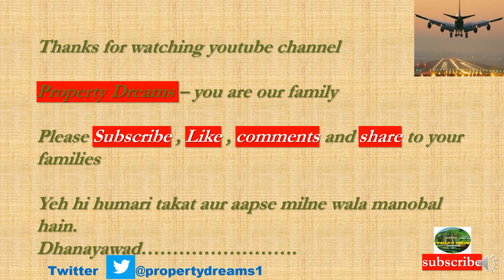|Yamuna Expressway|RPS052021|Paisa Freeze hone se kaise Bache|Yeida| Jewar Airport|Yamuna Authority|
This video tells you about the Winner of  RPS05 2021 Scheme of Residential Plots launched of yamuna Authority near Jewar Airport.
1. - NIAL Approves Master Plan of Noida/Jewar International Airport .
2. -- Updation of Data Center Park Sector-28 Yamuna Expressway.
3. -- Building Plan Approval Procedure of Yamuna Authority.
4. -- Signing of Substitution and Escrow Agreement for JEWAR International Airport
5. -- Vegetable and Milk Booth Shops for Jewar International Airport.
6. -- Data Center Park at Sec-28 Yamuna Expressway
7. -- Market Scenario of Yamuna Expressway
8. -- Medical Park Sector-28 Yamuna Expressway
9. -- Land Possession to Zurich International AG
10. -- Event management Company for Jewar International Airport .
11. -- Cutting of Trees Near Jewar International Airport.
12. -- Pocket 1A Sector 18 Live Site Video Yamuna Authority Plots 300 Sq Mtr.
13. -- Sector22D Live Current Video of 120 Sq. mtr and 162 Sq. Mtr. Yamuna Authority Plots
14. -- Pocket I and Pocket J Sector-18.
15. -- Pocket I Sector 18 Current Live Video of Yamuna Expressway Authority Plots .
16. -- Revision of Category and Circle Rate in Noida
17. -- Ajnara Panorama Project Sector 22D Yamuna Expressway showing Villas, flats.
18. -- Notified Villages of Yamuna Expressway
19. -- Bullet Train Delhi to Varanasi Via Jewar
20. -- Development of Trauma Center and Hospitals.
21. -- Barish Video Delhi Moonsoon weather.
22. -- Sector 108 Noida Residential Plots.
23. -- Police Station Proposal Yamuna Expressway
24. -- Jewar Airport Progress Update
25. -- RPS 04/2021 draw result
26. -- Sapno Kaa Ghar Dream House 300Sq mtr plot.
27. -- POD Taxi Scope and Future Plans Near Jewar Airport
28. -- Patanjali Plant Scope and Future Plans Sector 24 and Sector 24 A
29. -- Power plant Electricity Supply for Yamuna Authority.
30. -- Yeida Sector 21 Film City.
31. -- Institutional Hospital Scheme Sector 18 and Sector20.
32. -- Sector 22D Scope and Future
35. -- Comparision of Registered Plot vs UnRegistered Plot.
36. -- Yeida Draw Scheme RPS04/2021
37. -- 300 Sq mtr Scope.
38. -- Yeida Master Plan and Future maps